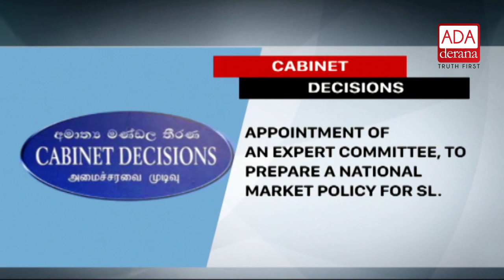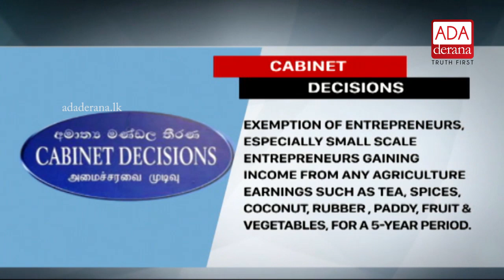Cabinet approves Interim Vote on Account for Rs 1,735 billion (English)